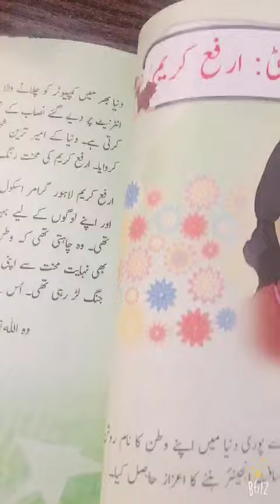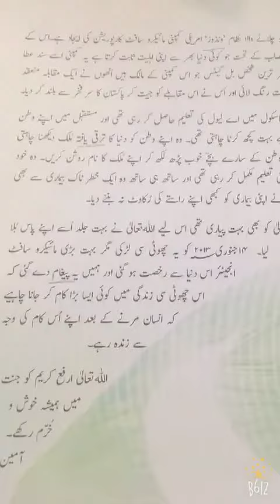Karwan e Urdu book 4 lecture on Pakistan ki qabal e fakhar beti Arfa kareem